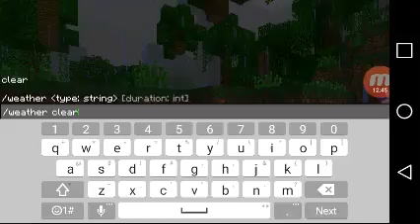FINALLY A GAMEPLAY: Minecraft Gameplay